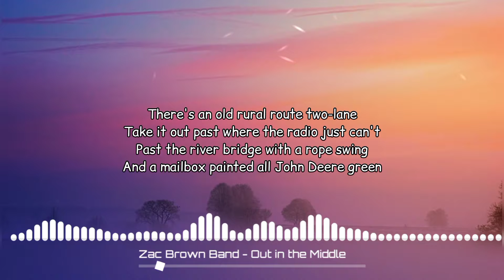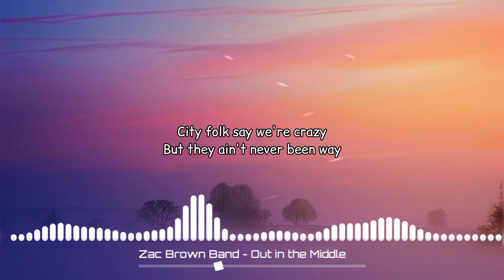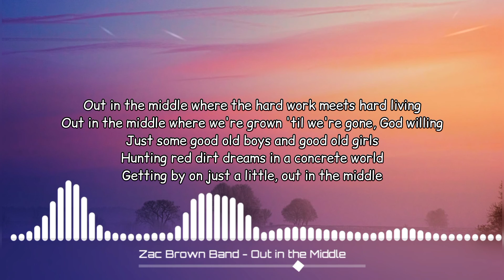Zac Brown Band - Out in the Middle [Music Lyrics Video]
Performed By: Zac Brown Band
Support Me: